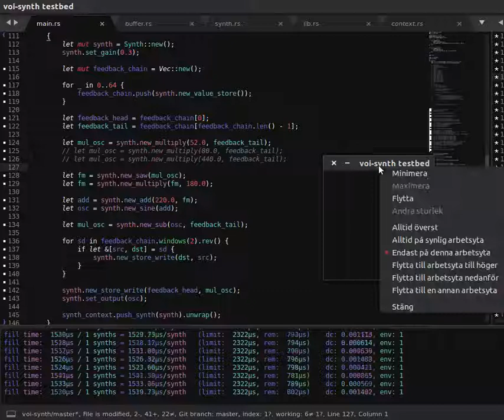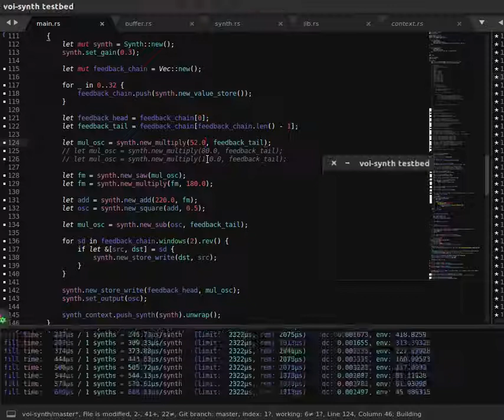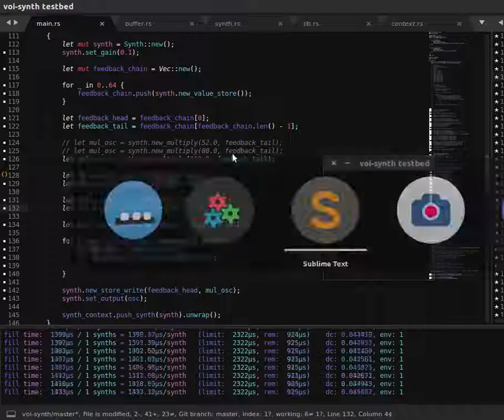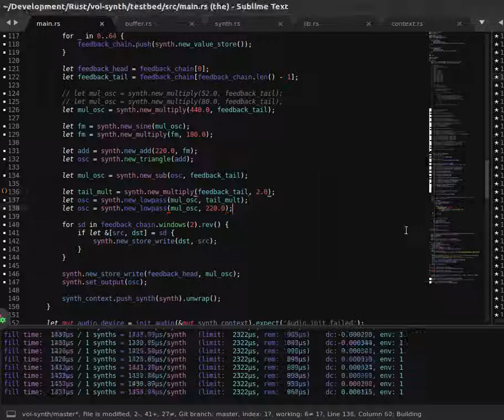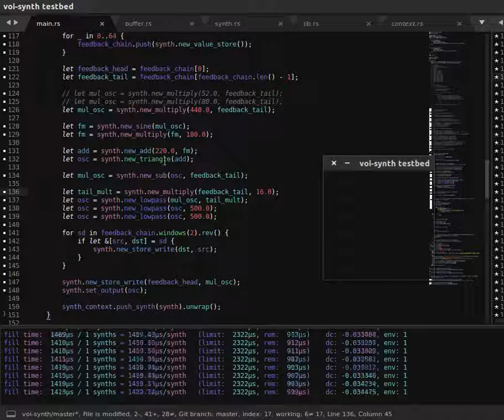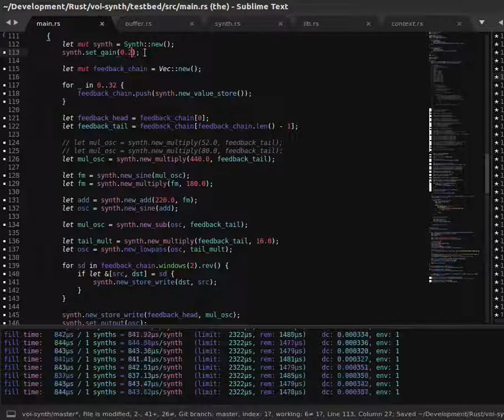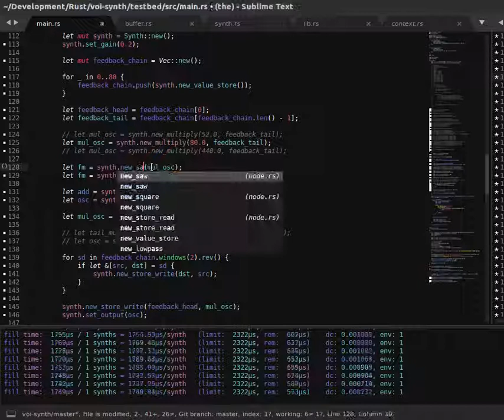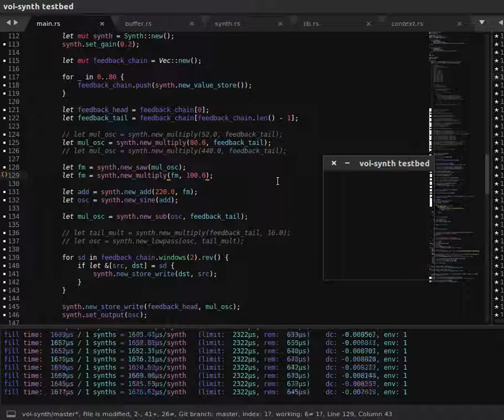FM + Feedback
I discovered the magic of feedback in FM synthesis algorithms. Here's me trying random shit for 12 minutes

WARNING! some bits are loud, if you're wearing headphones maybe turn down a bit. If you're not, probs do the same